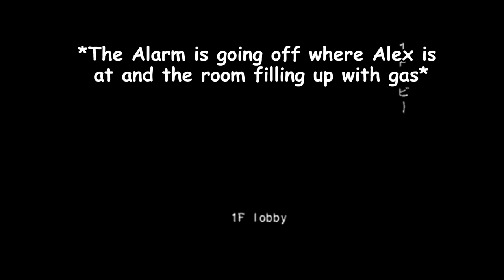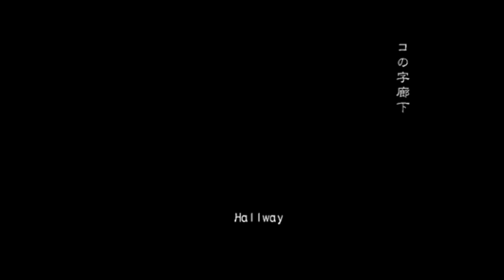Trying to Escape the Station | RE: Outbreak File 2 Desperate Times W/Alex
@daisukevalentine - Alex